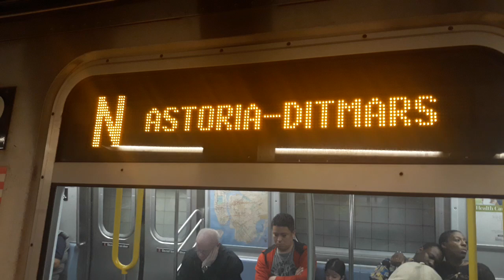R160 N Local